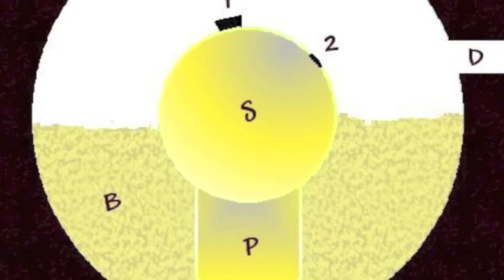Bande annonce "la nuit des temps" 3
Faire une bande annonce pour rendre compte de sa lecture. Zoé. BY-NC-SA